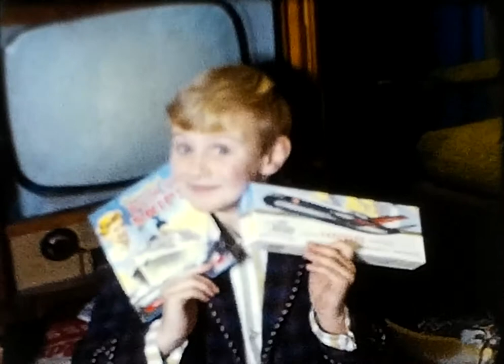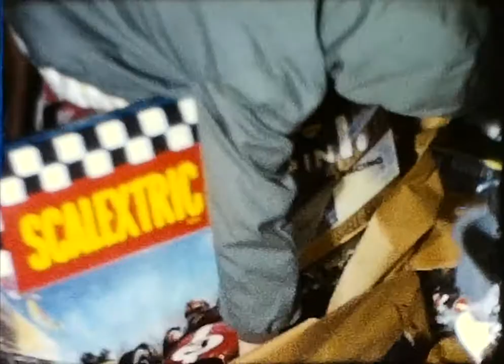Film 33 1964 Xmas